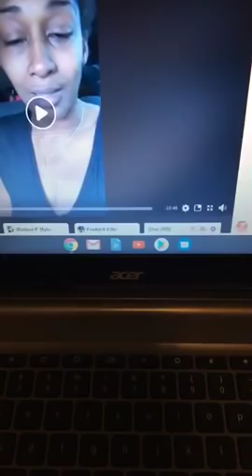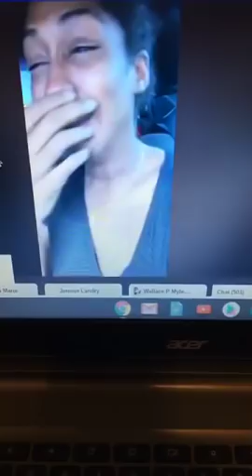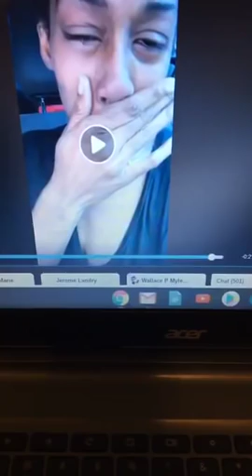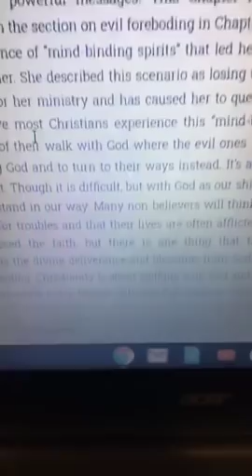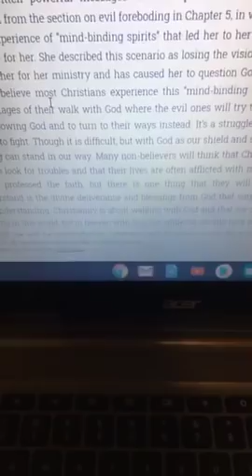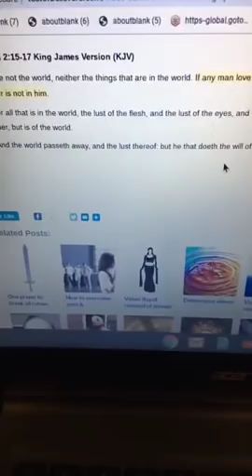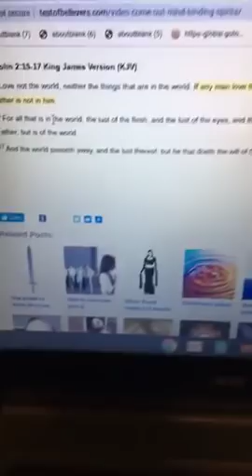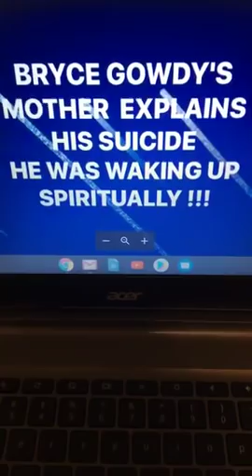BRYCE GOWDY'S MOTHER EXPLAINS HIS SUICIDE- HE WAS WAKING UP SPIRITUALLY